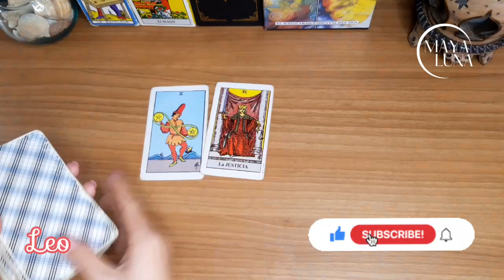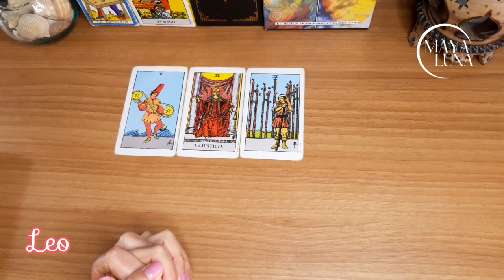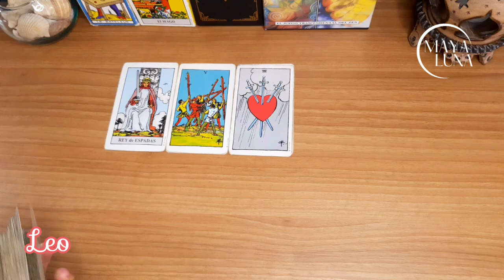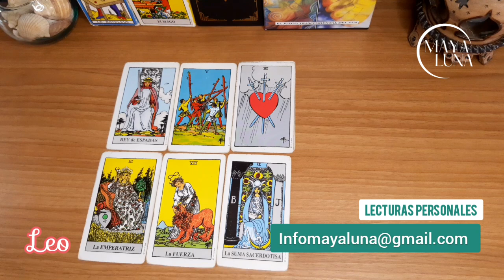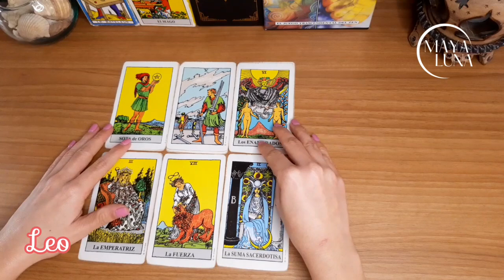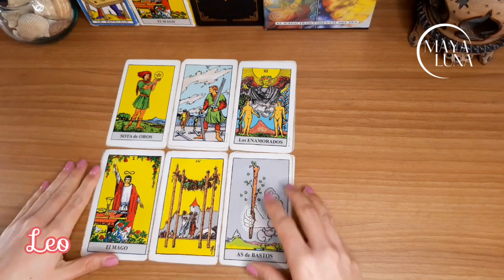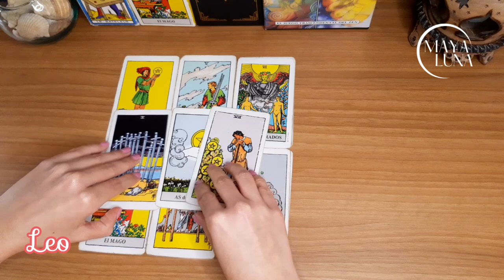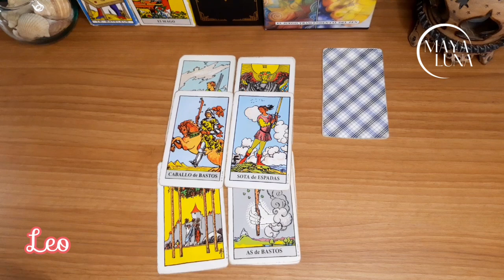LEO 🚀 LO PEOR HA QUEDADO EN EL PASADO Y AHORA VIENE TU EVOLUCIÓN | HORÓSCOPO HOY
Horóscopo Leo del 26 de febrero al 4 de marzo

🎯 Aquí te dejo el enlace para que veas el Horóscopo Especial del Amor y las Predicciones 2023 ➡️

Leo hoy
Leo horóscopo de hoy
Leo horóscopo marzo
Leo marzo
Horoscopo hoy
Leo 2023